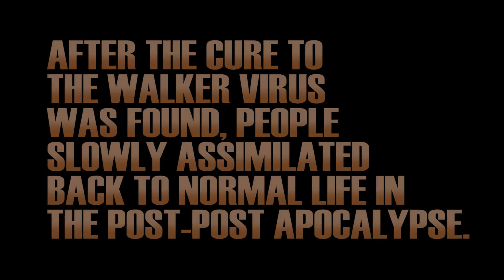Rick Grimes vs Dominos Pizza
The Post-Post Apocalypse
The Walking Dead parody web series.